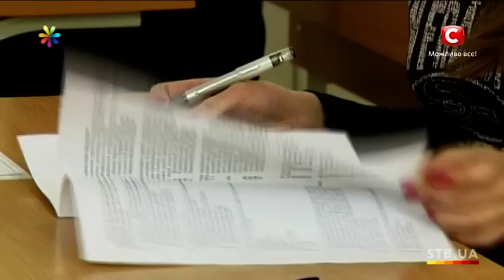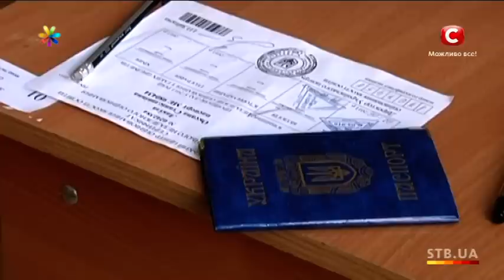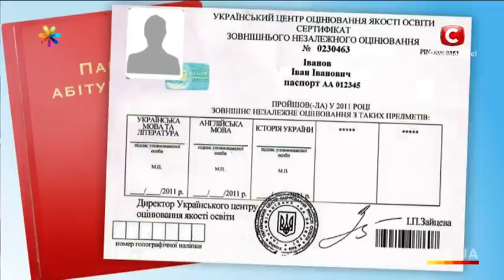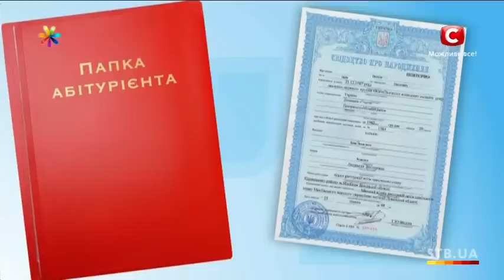Права абитуриента во время ЗНО - Все буде добре - Выпуск 359 - 19.03.14 - Все будет хорошо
Уже в эту субботу в Украине пройдет первое пробное тестирование ЗНО. У выпускников и их родителей накопилось множество вопросов, связанных с правами абитуриента. Ликбез проведет юрист Михаил Присяжнюк.